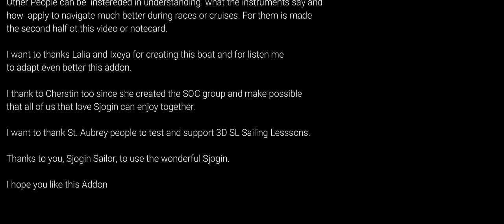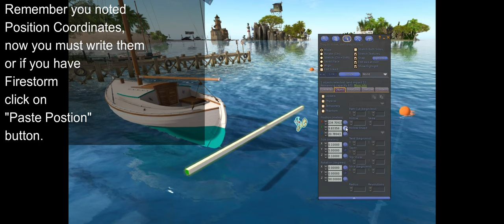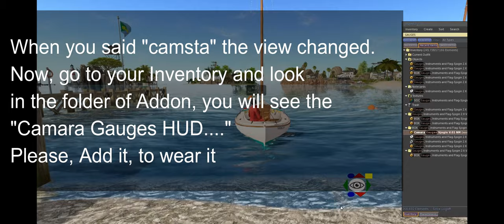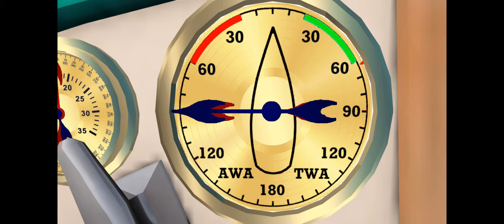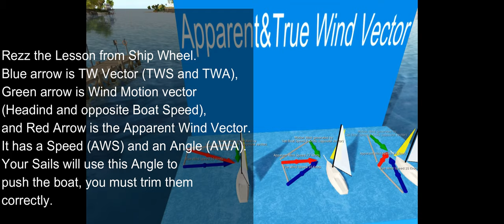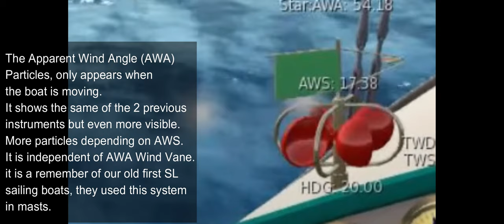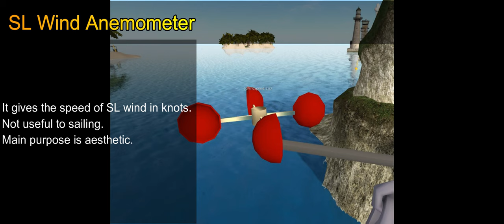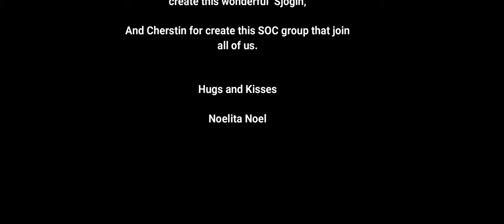Tutorial of "Gauges, Instruments and Flag for Sjogin 2.X ADDON" by Noelita Noel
INTRODUCTION
Dear Sjogin Sailor:
Thanks for choose this addon and being a Sjogin Sailor.
This addon has been created to add Instruments to our loved Sjogin.
Some people will love them cos their beautiful Vintage Look or better even, and as Main purpose, to understand better the Fundamental Sailing knowledge.
This last part is the reason I say your Sjogin will become a Sailing Teacher Sailboat. You will understand how wind works, the influence of angles and speeds, etc.
People who only want them to decorate Sjogin can skip the half of this notecard or video.  You can jump to specific parts of this video using the timestamps in this description.
Other People can be  insterested in understanding  what the instruments say and how  apply to navigate much better during races or cruises. For them is made the second half ot this video or notecard.
This Addon can be useful for new sailors as well to advanced ones to remember things.
I hope you enjoy and like this Addon.

INDEX
1.- Introduction 0:14
2.- Where you can get it? 00:43
3.- Installing Addon 1:48
3.1.- 1st: Working with your Boat 1:49
3.2.- 2nd: Working with Addon 5:45
3.3.- 3rd: Root, Boat and Addon 8:03
3.4.- 4th: Returning Life to New Boat 9.32
3.5.- 5th and final: Pause, Testing, Renaming 11:07
4.- Commands of Addon 11:53
5.- CAMARA HUD 12:36
6.- Use of Camara HUD to feel First Person View and other addons 15:11
6.1.- "I want Waves Addon" 15:36
6.2.-  "Aux Engine Addon" 16:56
7.- Introducing Gauges, Instruments and Flag 17:27
8.- UNDESTANDING INSTRUMENTS, 3D SL SAILING LESSONS 19:32
9.- True Wind Direction (TWD) and True Wind Speed (TWS) 22:18
10.- True Wind Angle (TWA) and Apparent Wind Angle (AWA) 23:51
11.- Apparent Wind Angle (AWA) and Apparent Wind Speed (AWS) 30:02
11.1.- AWA Wind Vane 30:08
11.2.- AWA Particles 30:24
11.3.- AWS Anemometer 30:52
12.- Heading (HDG) Compass 31:05
13.- Speedometer 31:20
14.- Depth 31:44
15.- Clinometer (Roll) 32:06
16.- Ship Bell 32:31
17.- FLAG CUSTOMIZATION 32:48
17.1.- Use your Own Static Flag
17.1.1.- Make your Flag Squared instead Triangled 34:01
17.2.- Use the existent script but modify the template 34:19
17.3.- Use you own animated flag (seelinks in bottom) 34:30
18.- SL Wind Vane 34:46
19.- SL Wind Anemometer 35:01
20.- 12 EXERCISES OF KNOWLEDGE 35:17
21.- Conclusions 41:11
22.- Suggestions 41:31
23.- Thanks 41:51

MAP- LINK for Sjogin Owners' Club (SOC)

LINK OF SJOGIN BOAT - MARKETPLACE

LINK FOR PREVIOUS PROJECT OF SJOGIN 1.0